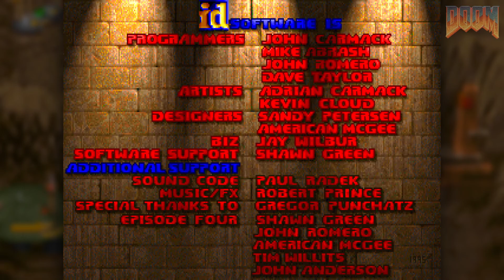The Ultimate Doom Playthrough Pt 1: Knee-Deep in the Dead [1080p60]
part 1

doom is from 1993 and im playing ultimate doom which is a 1995 doom 1 release that has an extra episode. Note im not doing 100%

doom can be played on:

ORIGINAL VERSIONS:
PC (NeXTSTEP, MS-DOS, OS/2, IRIX, Solaris, macOS, Windows, Acorn RISC OS)
Microsoft Xbox
Mobile (iOS)

JAGUAR VERSIONS:
Sega 32X
Atari Jaguar
3DO Interactive Multiplayer

PSX VERSIONS:
Sony PlayStation
Sega Saturn

25TH ANNIVERSARY EDITION:
Nintendo Switch
PC (Windows)
Mobile (iOS, Android)

OTHER:
EchoStar DishPlayer (???)

also can be played in doom eternal no joke 100% fr

recorded on:
Asus ROG Zephyrus G GA502DU (windows 10 gaming laptop with a ridiculous name) at max settings.

version in this video: MS-DOS (emulated with DOS Box, enjoy the shitty emulated sound blaster!)

Knee-Deep in the Dead timestamps:
E1M1 - Hangar: 00:16
E1M2 - Nuclear Plant: 02:17
E1M3 - Toxin Refinery: 06:50
E1M9 - Military Base: 11:59
E1M4 - Command Control: 16:32
E1M5 - Phobos Lab: 20:52
E1M6 - Central Processing: 26:26
E1M7 - Computer Station: 33:34
E1M8 - Phobos Anomaly: 40:28